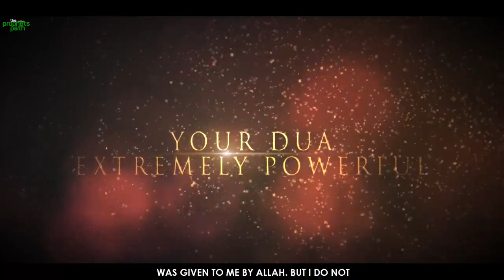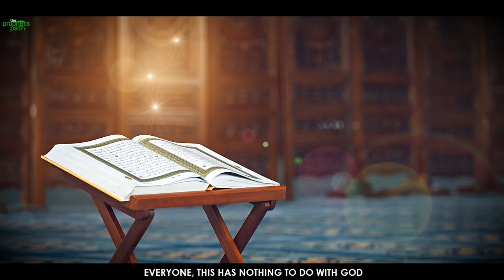THIS MAKES YOUR DUA EXTREMELY POWERFUL TO ALLAH